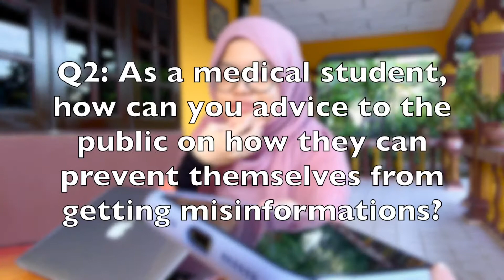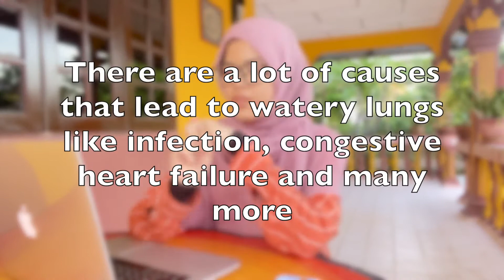MEDICAL FACTS KEEP THE MYTHS AWAY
Hello everyone, my name is Ain, a second year medical student. This is a small project that I have decided to do for assignment under Young Mercy. Based on the name of this project, you have already known it is about busted medical myths and spread medical facts. That is one of the objectives aside from sharing ways to avoid misleading medical informations. There are actually a lot of medical myths that I have received from google form that I spread out a few weeks ago, however this is supposed to be a short video, thus I cannot fit everything in here, so I will probably do second part for the rest of the myths

1. FACT: Sugar can cause diabetes

2. MYTH: Taking bath at night can cause watery lung

3. MYTH: Eat pineapple can cause miscarriage

4. MYTH: Soy sauce can cause skin become dark

5. MYTH: Eat egg after surgery can cause pus

6. MYTH: Supplement is enough to have a healthy body

7. MYTH: Chewing gum can last for 7 days in stomach

8. MYTH: Paracetamol can last for 5 years in body